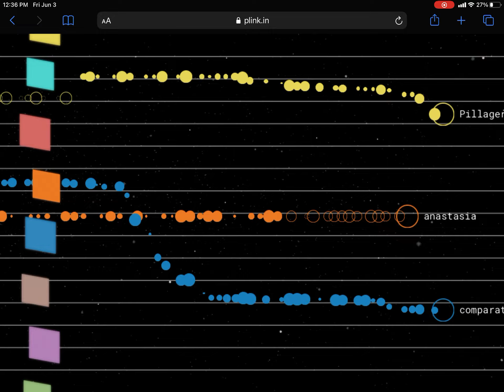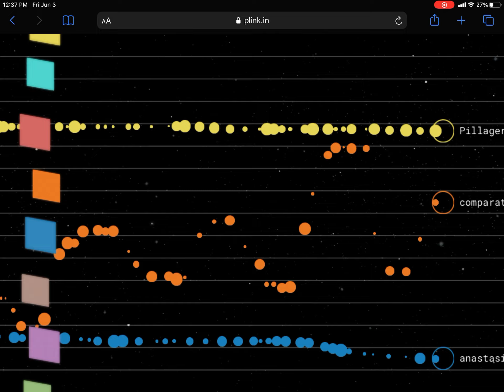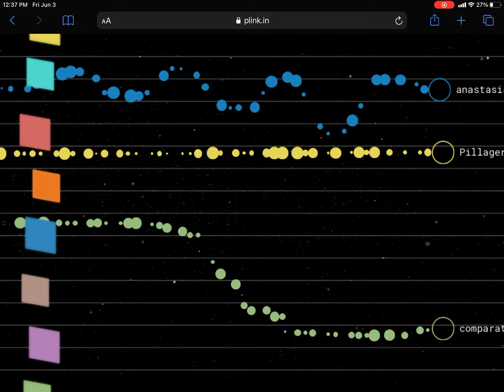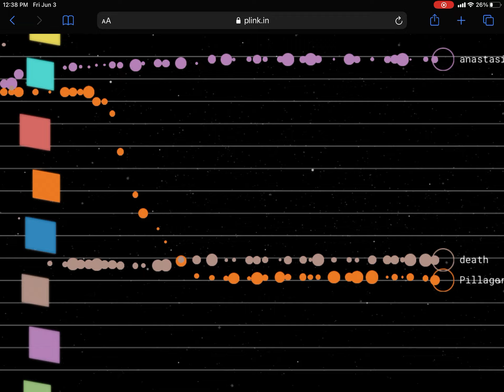M u s I c